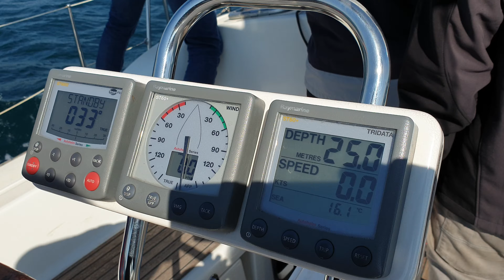Navegando con "orejas de burro". Club de Navegación a Vela Escola Port.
Creo que ya tenemos algún vídeo de navegando con orejas de burro, pero como es algo que a casi todos os llama la atención, he grabado hoy este con Alejandro a la rueda, que ha sabido mantener muy bien el barco en este rumbo.
Navegar con el viento en popa con entrada a 180º no es cómodo porque el barco está a punto de trasluchar y hay que estar muy atentos los tripulantes y patrón para evitarlo.

Escola Port / Formación Profesional del Mar.